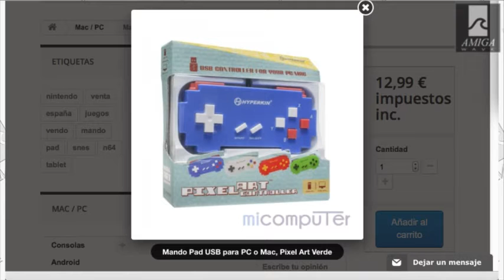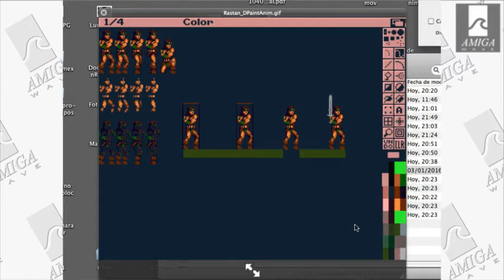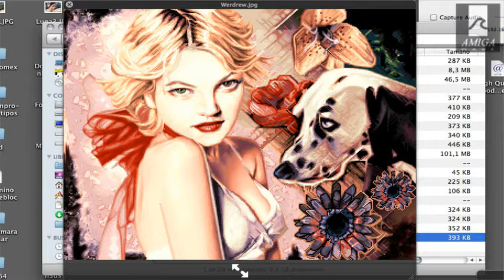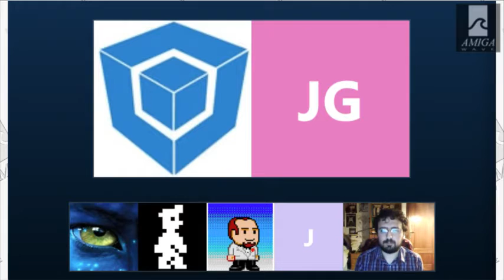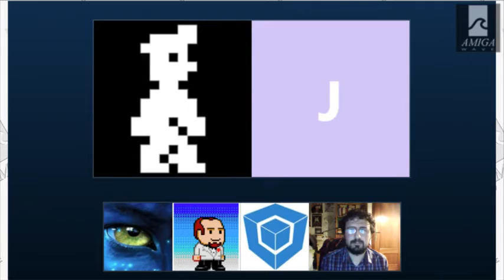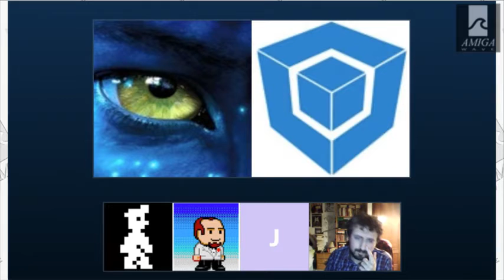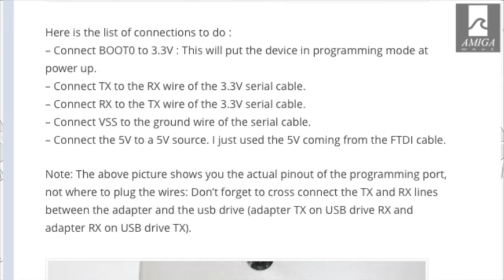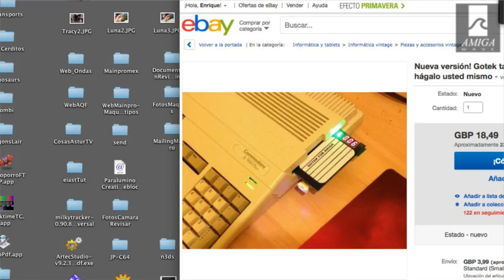AmigaWave - Programa #17 - Concurso Pixel Art, entrevistas, integración Gotek y mucho más.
Revisaremos los MOD del concurso pasado y entrevistamos al ganador. Entrevistamos al creador de Ego Wings, en AMOS, para Amiga. Mostraremos la integración en equipos reales de las unidades Gotek, y convocamos el concurso de Pixel Art; y mucho más... Pantalla IFF con la paleta para el concurso Pixel Art Amiga Wave

Puedes bajar aquí los .mod's presentados al concurso.
Incluye la versión final mejorada del módulo ganador, AmigaWaving, que no se pudo presentar por exceder los 20 kb máximos requeridos como requisito necesario; presentándose en su lugar una beta (descargable en el enlace del anterior programa, nº 16).

Desarrolladores Indie
27:21 - Entrevista con Javier Alcañiz, desarrollador de videojuegos para Amiga, Game Boy y Game Boy Advanced, entre otros. Es el desarrollador del juego de matamarcianos para Amiga EgoWings, programado en Amos Professional Basic

SoundWave
1:43:44 - Entrevista a Josss, ganador del concurso de música .mod Amiga Week Compo , organizado por AmigaWave

2:13:06 - Análisis de las composiciones mod presentadas al concurso Amiga Week Compo , con los comentarios de Carlos Estrayk, Joss y Rod Mérida .

2:43:07 - Análisis de la emuladora de disquetera Gotek, con David Web8bits , y de cómo conectarla al Amiga, Atari ST, PC, etc.